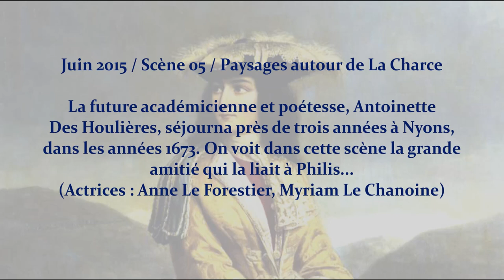Coulisse du film "Mlle de LA CHARCE" - making of # 05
Juin 2015 / Scène 05 / Alentours de La Charce
La future académicienne et poétesse, Antoinette Des Houlières, séjourna près de trois années à Nyons dans les années 1673. On voit dans cette scène la très grande amitié qui la liait à Philis... Actrices : Anne Le Forestier et Myriam Le Chanoine.
Scénario, dialogues et réalisation : Lionel Baillemont